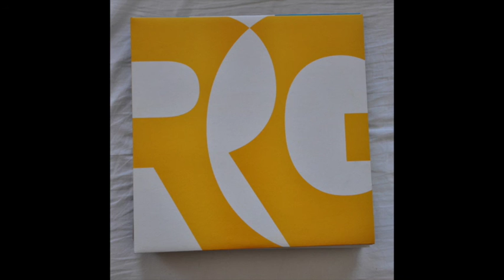Martinez - Organic Theme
Lomidhigh Organic ‎– LMHO003
Released: 13 Nov 2008
Artwork by Peter Folkmar